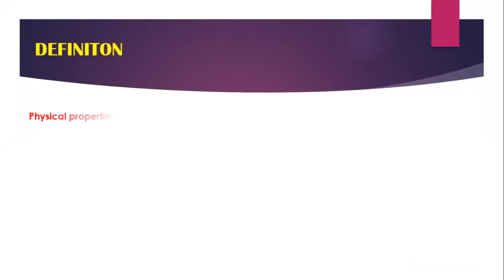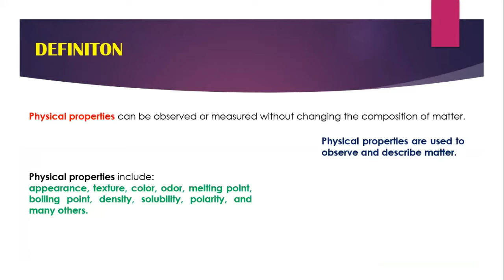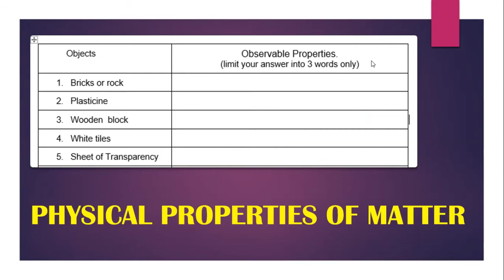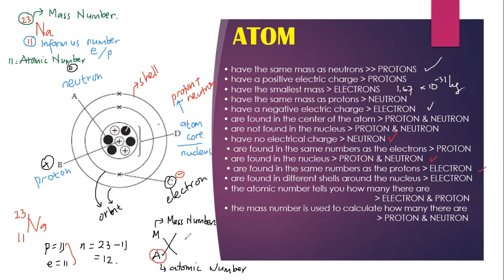PHYSICAL PROPERTIES OF MATTER & ATOM (CAMBRIDGE & IB)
SCIENCE : PHYSICAL PROPERTIES OF MATTER & ATOM (CAMBRIDGE & IB)This video is intended for students and teachers conducting Cambridge and IB Curriculum and those who want to understand Math, Physics, Chemistry and Science easily.
Please, answer the question at the end of this video.